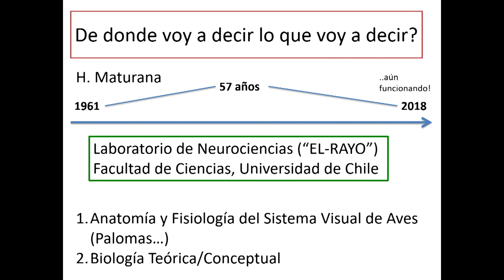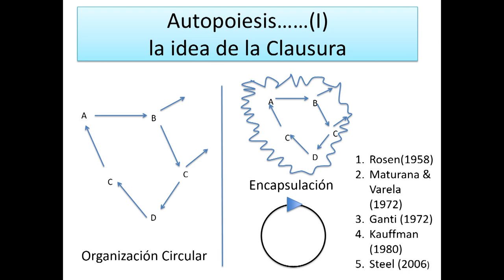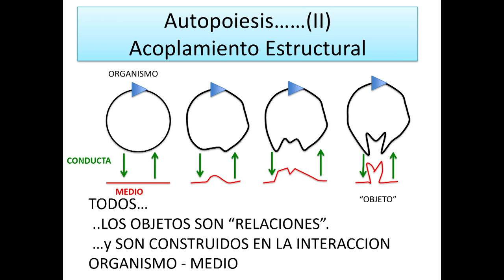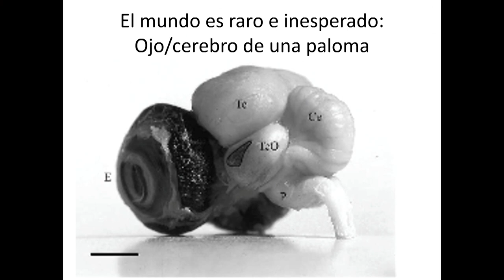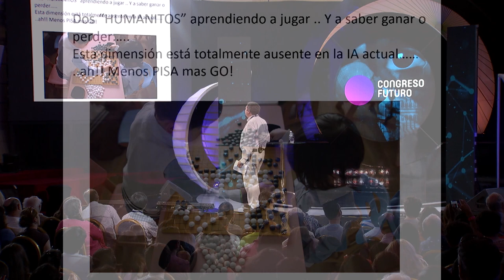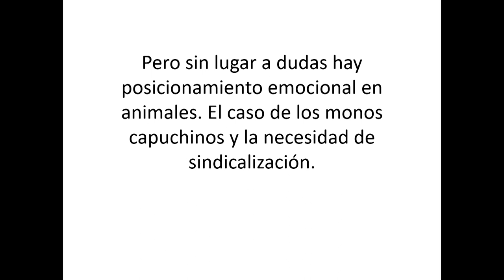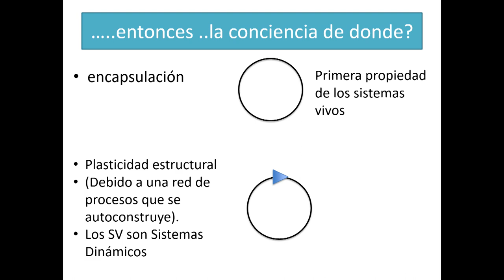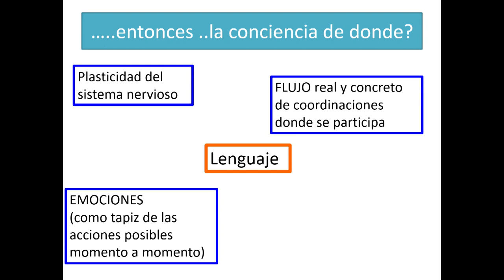Juan Carlos Letelier | Herramientas necesarias para abordar la consciencia | Congreso Futuro 2018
Juan Carlos Letelier: Académico de la Facultad de Ciencias de la Universidad de Chile, adscrito al Departamento de Biología. Profesor Asociado. Licenciado en Ciencias con mención en Biología de la Universidad de Chile, 1983. PH.D., City University of New York, USA 1992. Área de investigación: Fisiología Celular y Neurobiología.